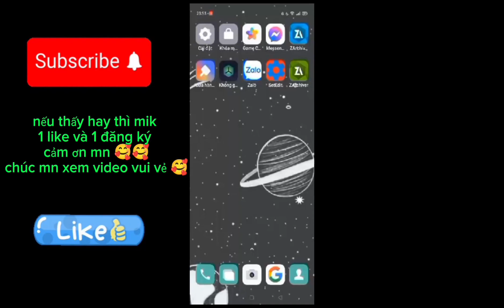Fix lag free fire V6 phiên bản mới nhất 2024,data giảm lag hiệu quả cho điện thoại RAM 1GB-4GB